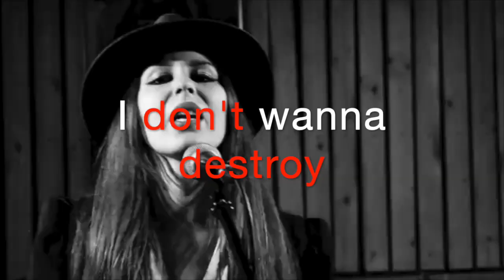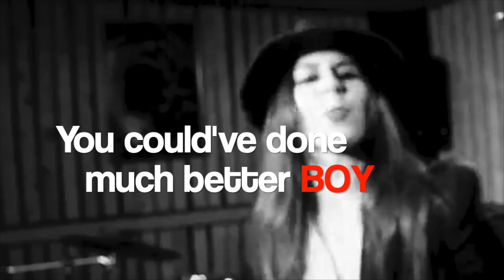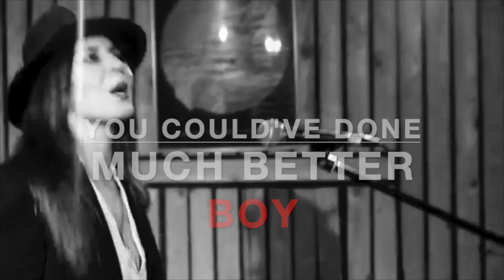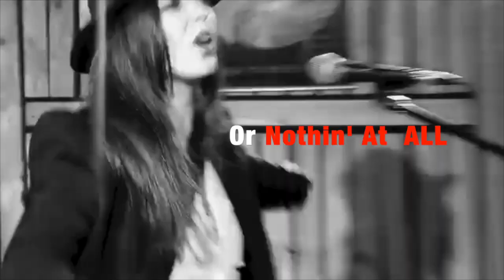NIKODIA - ALL (Or Nothin' At All) Lyrics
Lyrics: Ivana Nikodijevic NIKODIA

Mix&Master: Alrey Zamora

LOGO "Nikodia" : Dragisa Trojancevic
LOGO ANIMATION "Nikodia" : Minja Celikic

It’s my big smile that makes you confused
You’re lost inside the words you just used
So, come on, make your point, I wish it was true
What I have been through you have no clue
It seems to me, I have to make some rules

Don’t know what you feel so I’m making my shield
I don’t want to destroy what I have built
I see you, you’re proud, you are acting so bold
There are no emotions left or truth to be told
I did my best, I guess, leave me alone.

All or nothin’ at all
You could’ve done much better boy
that pisses me off

I have the guts to say bye bye
I can stop chasing the sky where we used to fly
You shut me down, I don’t need any proof
Now I’m using my smile like I used to do
It’s your turn to burn or to make a move.